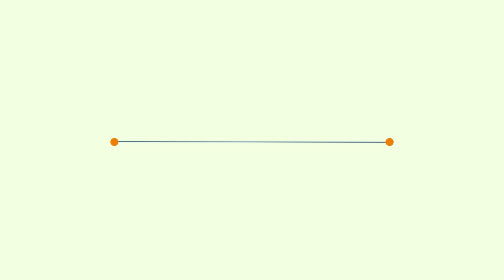Canción última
Homenaje a Miguel Hernández a cargo del Grupo de Poesía Coral Letras CUED UPNFM